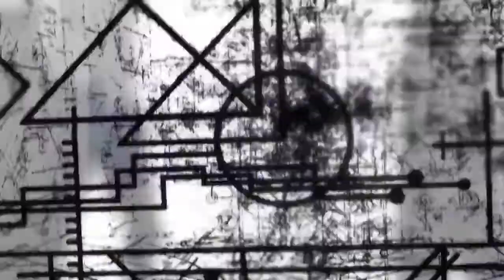AMV mix-Good heart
another amv enjoy guys! I don't own the animes or songs used they belong to their original owners!